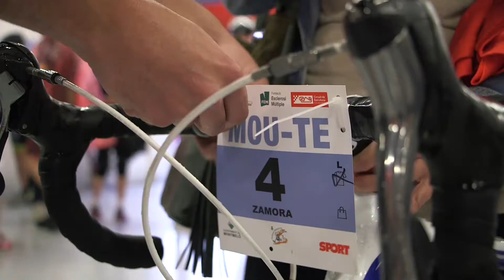Mou-te per l'esclerosi múltiple 2018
Un resum del Mou-te per l'esclerosi múltiple 2018 al Circuit de Barcelona-Catalunya amb les curses atlètiques, de bicicletes i de patins.